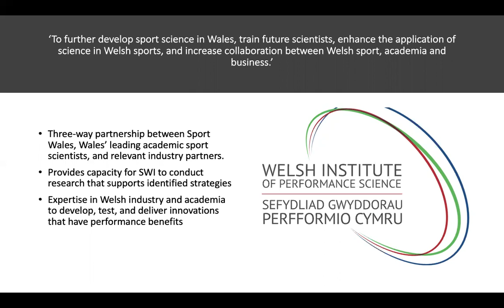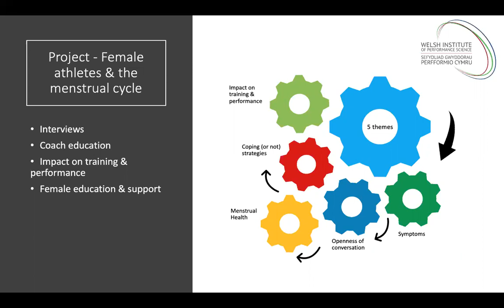Welsh Institute of Performance Science (WIPS)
The Welsh Institute of Performance Science (WIPS) is led by Swansea University in a collaboration with academic partners conducting multi-disciplinary, world-leading, applied performance science projects that enhance the performance of Welsh athletes and businesses.  It is a three-way partnership between Sport Wales, Wales’ leading academic sport scientists and relevant industry partners.